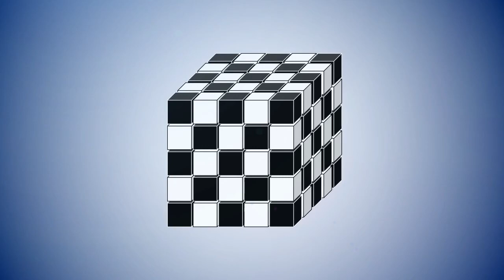Dove and Dragon Radio with host M.L.Ruscsak guest Nicole Draffen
Hyphened-Nation was inspired by my travels overseas, and time spent living in the United Kingdom. Living abroad was an eye opening experience, I grew to understand certain aspects of American culture better, the longer I lived overseas. This book is about my insights, and experience of being treated as a pure American, rather than as a hyphenated one. The difference was startling, and lead me on a journey to understand why The United States is one of the only, if not the only country, that hyphenates its citizens by ethnicity before nationality. Those same boxes we allow ourselves to be placed into as hyphenated-Americans, limit our economic, educational, societal and cultural growth. This book focuses on ways the U.S. and Europe differ culturally via media, and how a bridge might be created. I hope this book inspires you to join the movement and, "Don't Check the Box". Be a catalyst for positive change. Your stories and insights will help to light everyone's path to a brighter future.